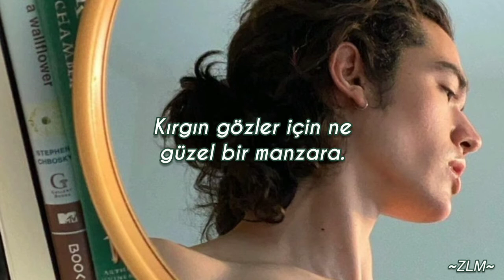Conan Gray - Heather (Türkçe çeviri)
-Şarkı Sözleri-